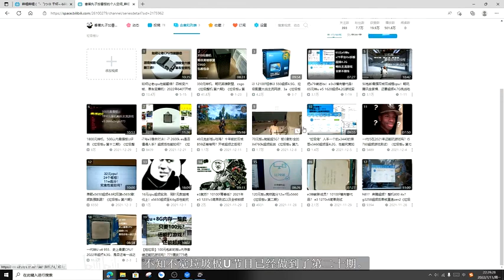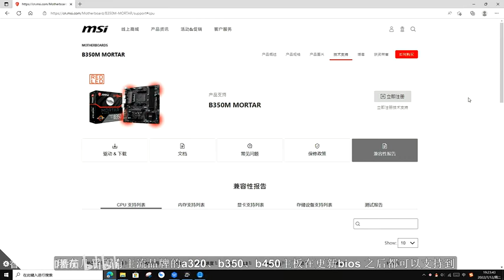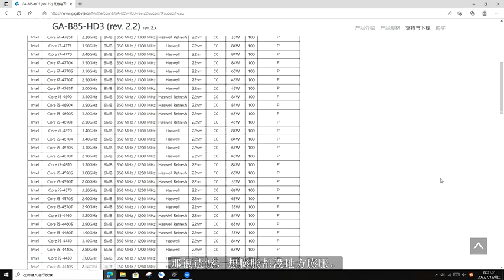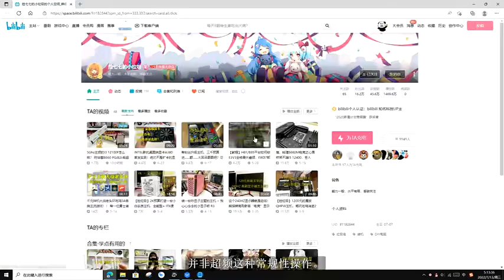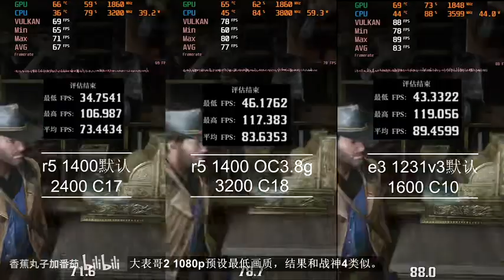300多元板U买什么？E3神教？锐龙？垃圾界大战，究竟是E3永远滴神？还是锐龙新王登基 ？《垃圾板U 第20期》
300多元板U买什么？E3神教？锐龙？垃圾界大战，究竟是E3永远滴神？还是锐龙新王登基 ？《垃圾板U 第20期》